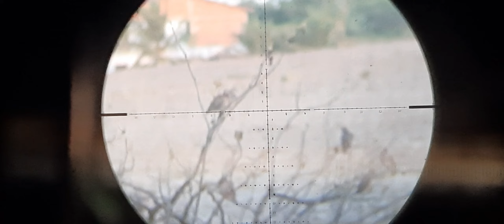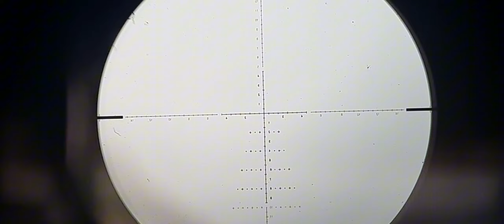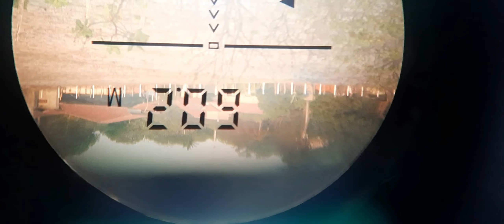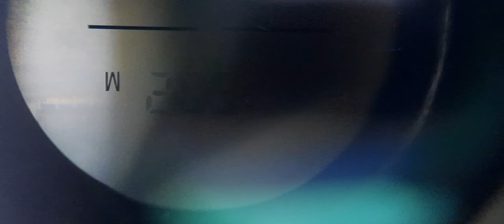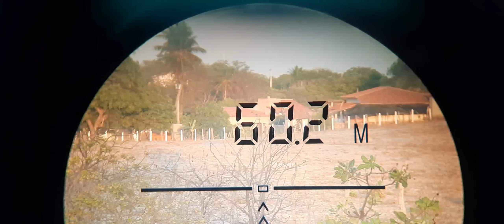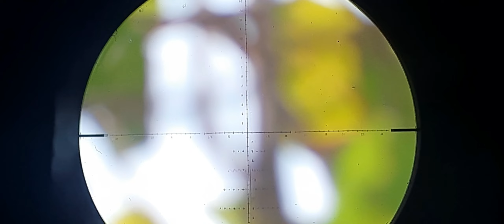A Caçada deu resultado